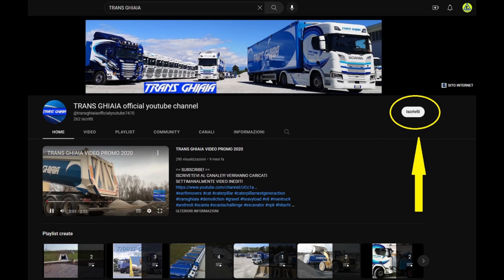DEMOLIZIONE PADOVA EXCAVATOR CATERPILLAR 345 DEMOLITION BY TRANS GHIAIA GIUGNO 2023